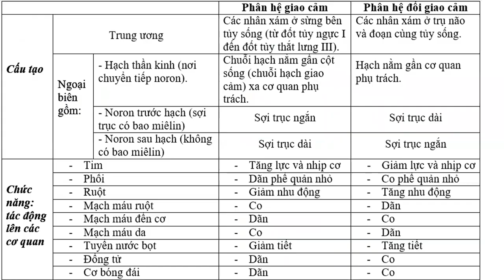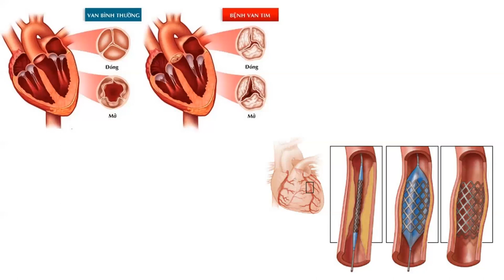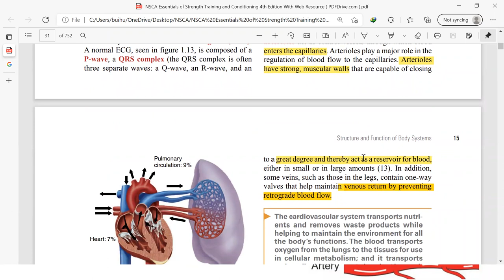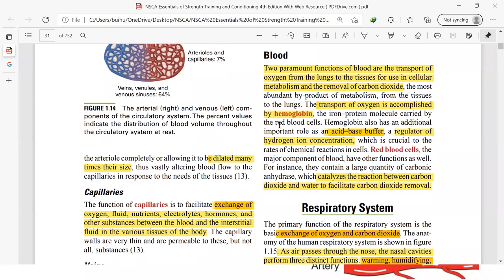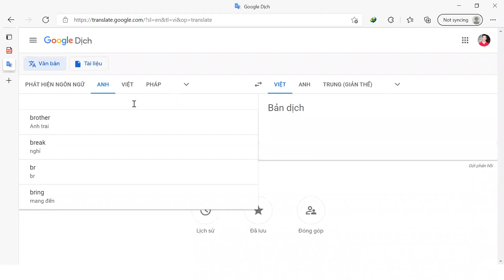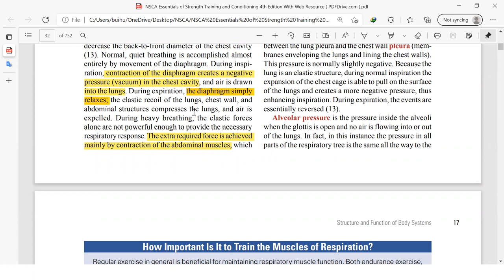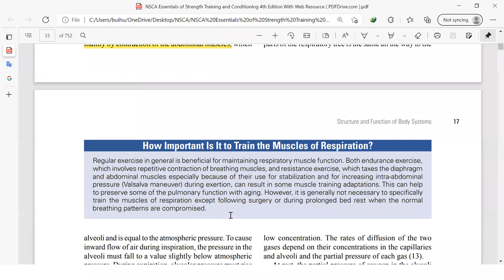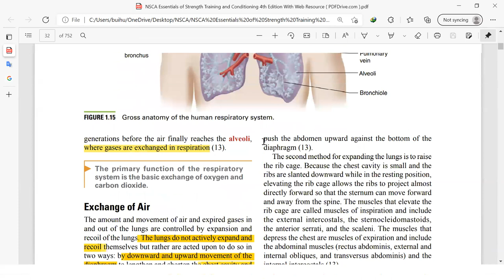NSCA buổi 3 video 2 Heart, Lung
Tìm hiểu về quả tim và một số thông tin về phổi